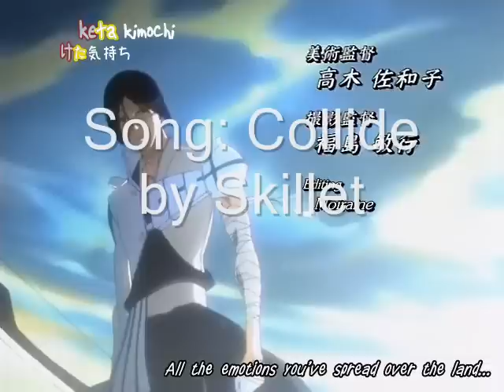Ishida Uryuu- Collide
A Tribute to Ishida, but clips are only from the first arc.
song: Collide by Skillet
i do not own bleach